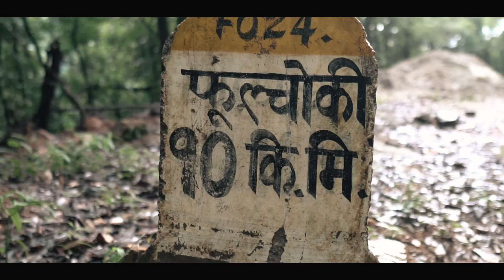Off Road Riding With Formula 150CC | Ft. Neha ( Lady Rider )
Hey, guys, this is Ronit Giri (Bikealsike) & thank you for taking out time to watch my video. Do "LIKE" the video if you enjoyed watching or Do "COMMENT" if you want to Suggest something or Appreciate my efforts. ridesafe​​​​​​​​​ ridehard​​​​​​​​​ ​​​staysafe